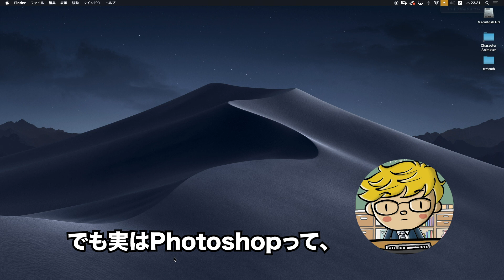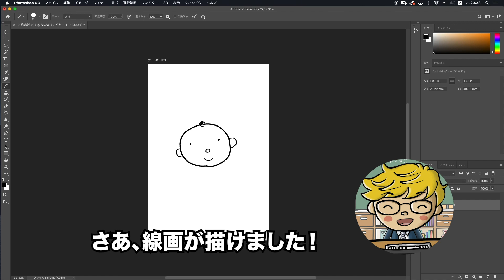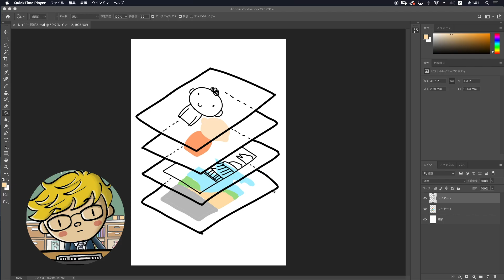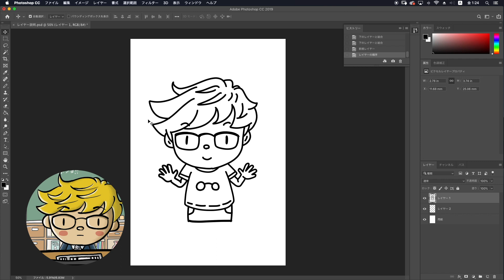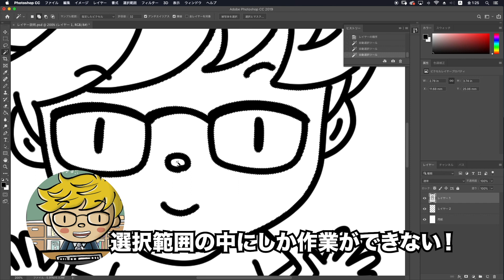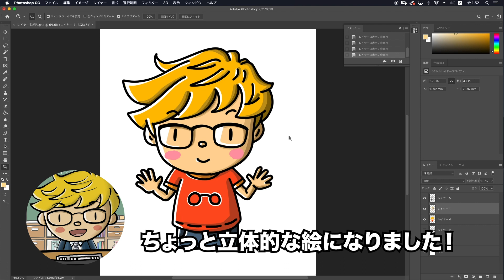【AdobeCh】Vtuberを作ろう！ #02 Adobeキャラクターアニメーター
Adobeのキャラクターアニメーターを使ってバーチャルユーチューバーを作るための解説動画第2回目です！フォトショップを使った一番簡単なキャラクターの描き方を説明するよ！フォトショップで絵を描いて、キャラクターアニメーターで自由に動かすことが出来るよ！

動画の内容
Photoshopってどう使うの？
Photoshopでいちばん簡単な絵の描き方！
Photoshopは「選択範囲」を極めろ！
レイヤーってなんだ！？

使用アプリ
Apple GarageBand